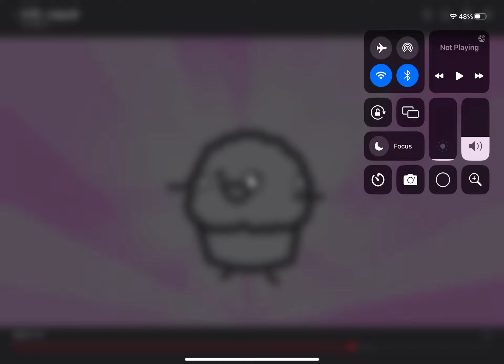Bath 🛁 water pool